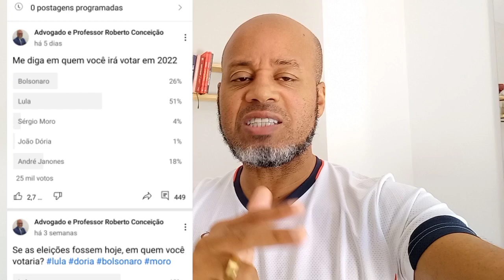AUMENTO VALOR! BENEFÍCIO APROVADO BOA NOTÍCIA AUXÍLIO BRASIL AUXÍLIO GÁS AUMENTO SALARIO MÍNIMO 2022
REVELADO! ELEIÇÕES 2022: SAIBA QUEM SÃO OS PRÉ-CANDIDATOS A PRESIDÊNCIA UM DELES É UMA SUPRESA

Antecipamos até 7 anos do saque aniversário:

✅ Empréstimo disponível para optantes pela modalidade de saque aniversário (para quem ainda não é optante, pode se tornar para solicitar essa linha de crédito)
✅ Sem consulta ao SPC/Serasa;
✅ Não compromete a renda mensal, pois o pagamento é feito de forma automática uma vez ao ano, no primeiro dia útil do mês do aniversário, descontando direto na conta do FGTS;
✅ Disponível para saldos mínimos de R$ 500,00.

✅ Para agilizar o atendimento, pedimos que já acesse o aplicativo do FGTS e deixe os bancos SAFRA, PAN E C6 BANK autorizados a consultarem o saldo do seu FGTS.

Consultar Auxílio retroativo pelo CPF

Para saber se faz parte do grupo de contemplados pela cota extra do Auxílio Emergencial o beneficiário deverá fazer a consulta pelo CPF no portal da Dataprev
Ao acessar o site serão exibidas todas as informações de pagamentos anteriores e a situação atual do Auxílio Emergencial.

Fonte: ache concursos